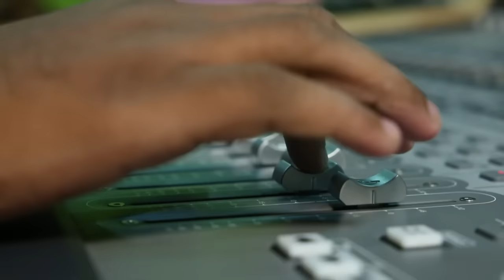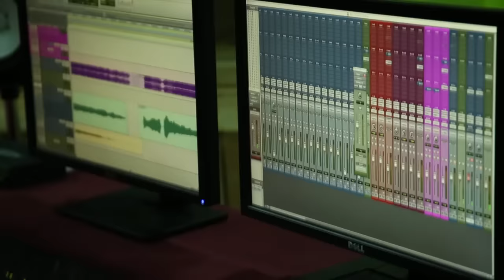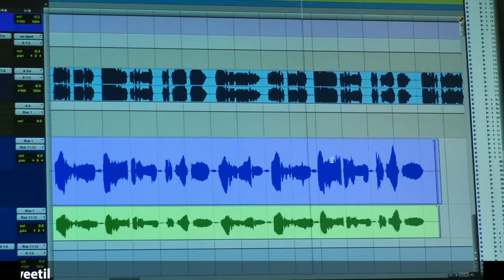Chenjaya Thottilu | Vidyadharan Master | Nisagandhi | Light Music Album Video Song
Song - Chenjaya Thottilu.
Album - Nisagandhi
Singer - Vidyadharan Master
Lyrics : Rappal Sukumaramenon
Produced By : M Audios & Studios
Orchestration : Natesh Shankar
Keyboard Programming : Ram Surendar
Artists Played :
Tabla - Sunil Varma & Prasanth Pattambi
Sitar - Pauson, Veena - Murali
Flute : Rison
Madhalam - Padmakumar
Violin - Sadanandan, Chacko & Kiran.